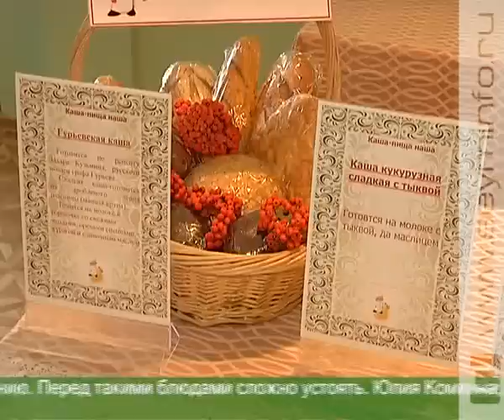В школе № 51 устроили праздник каши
Несколько видов исконно русского блюда могли попробовать школьники, учителя, родители и представители комитета потребительского рынка. Мероприятие прошло в рамках месячника качества питания.